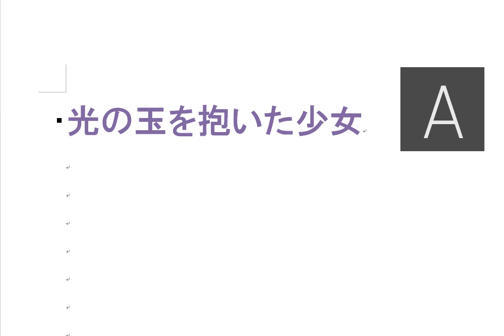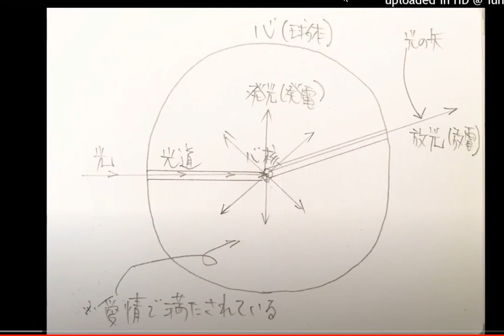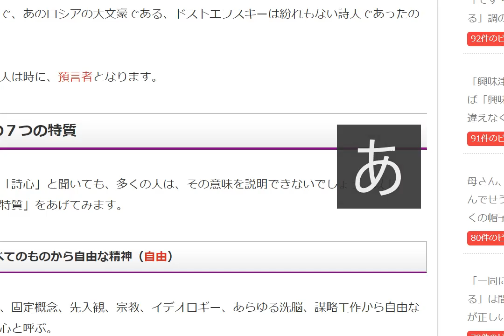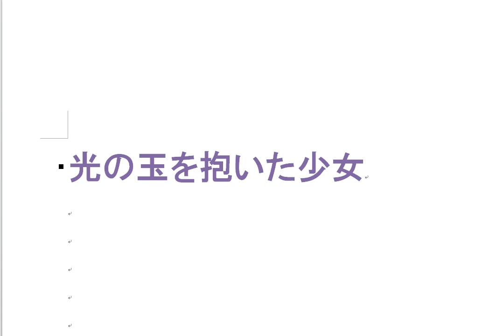「まどか愛」の図～生きるとは、表現するとは（愛に満ちた光の球体、光道、吸光⇒発光⇒放光）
詩人の定義と詩心の７つの特質

★風花未来が選んだ日本の名作詩ベスト100